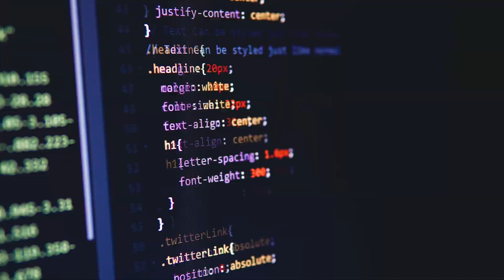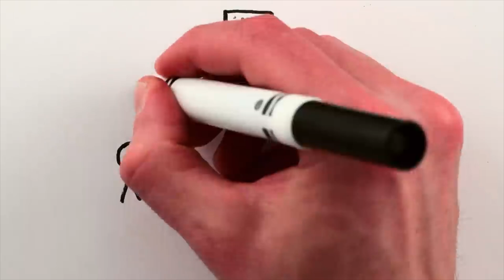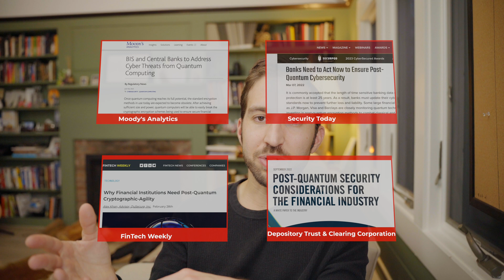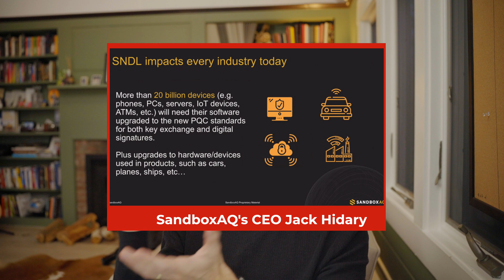Is Encryption Broken? What a post-quantum cryptography world looks like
In this episode of the Digital Resilience Project, I cover the state of encryption in the world and if it's ready for quantum computing and the advent of artificial general intelligence. All sources are cited in the subsequent article that will be posted shortly.